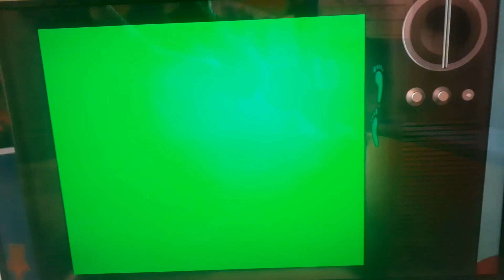Toy Story Gets The Flintstones In Viva Rock Vegas (2000)